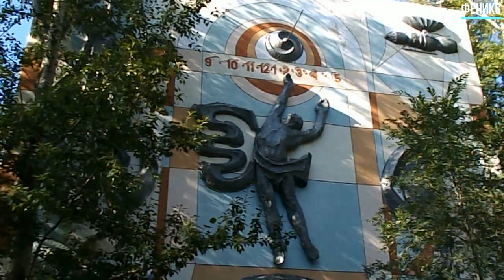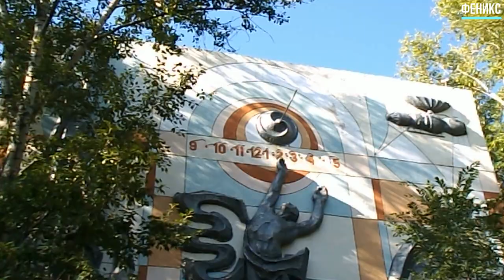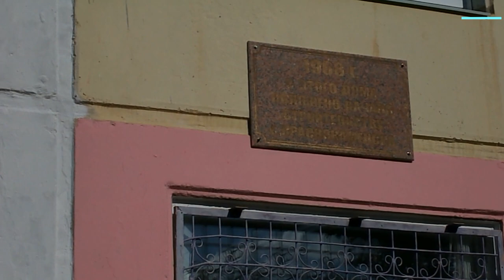НАШ ГОРОД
ГОРОДУ КРАСНОКАМЕНСКУ 50 ЛЕТ